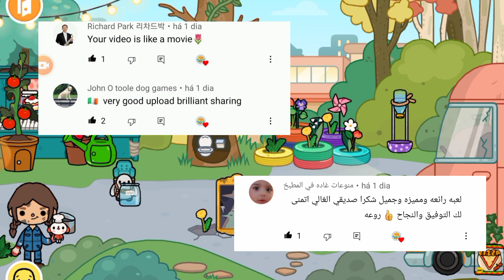Historinha com A Anna!!! Em busca da Rainha sereia dos Crumpets!!!😃😃😃🧜‍♀️🧜‍♀️🧜‍♀️👑👑👑 Toca Life World